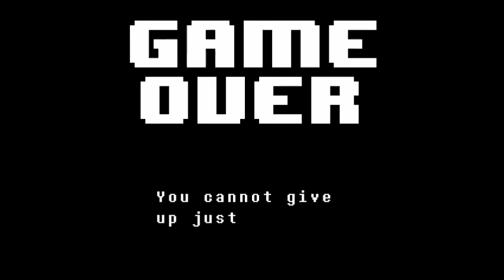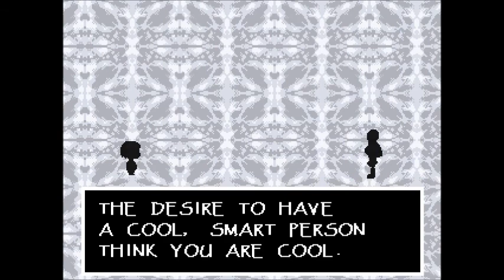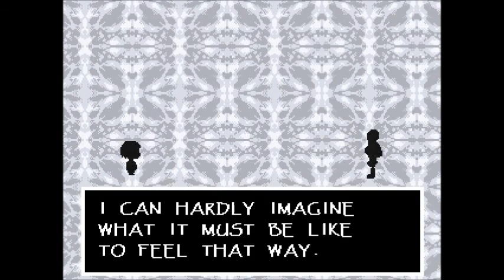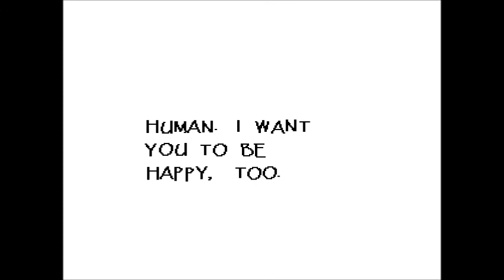Undertale part 2